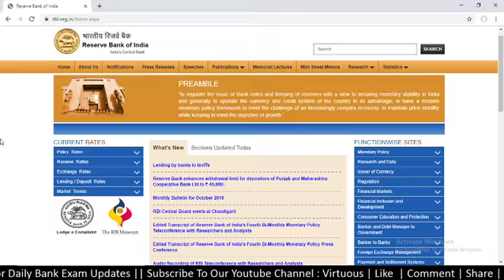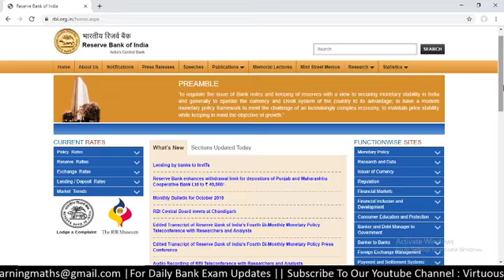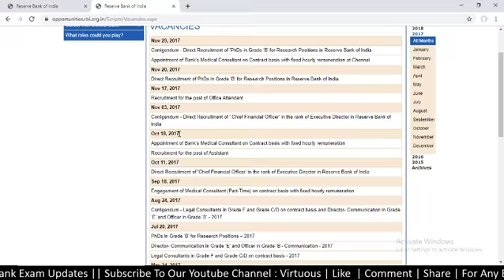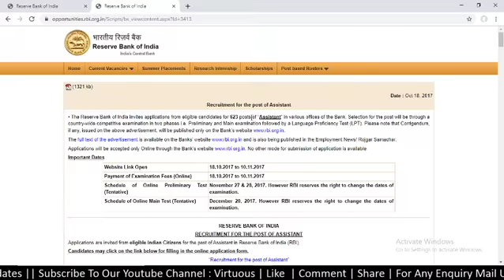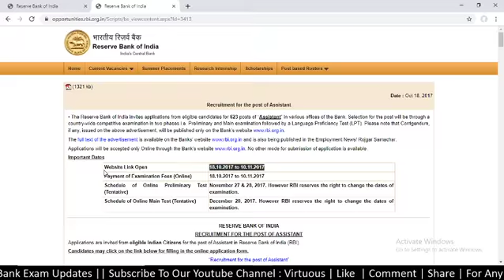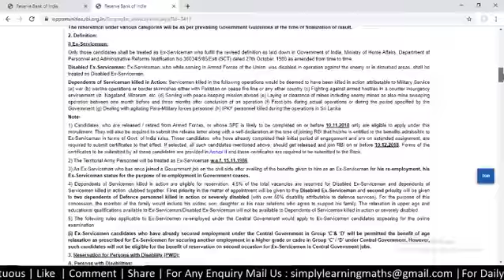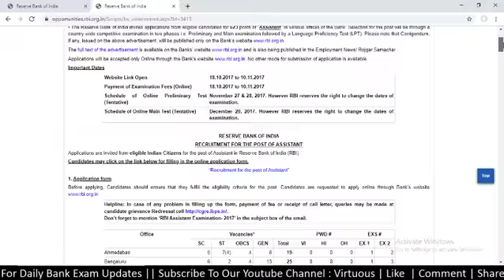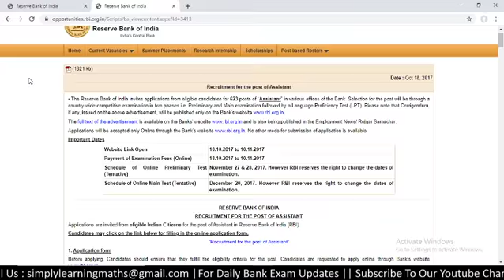RBI ASSISTANT 2019 RECRUITMENT UPDATE || TENTATIVE DATE, VACANCIES, ELIGIBILITY, PATTERN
In this video we are discussing the RBI ASSISTANT 2019 RECRUITMENT UPDATE.